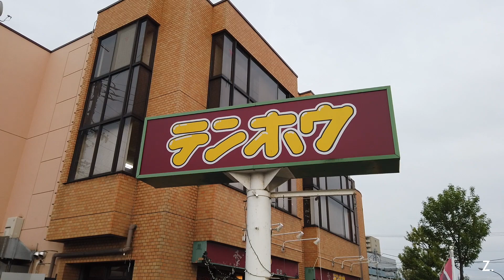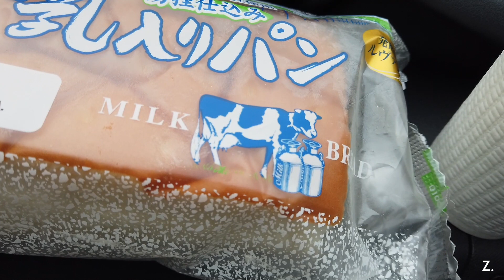長野県に行ったそ。(車が壊れました)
请在视频设置中打开字幕。

★Info
松本市 レストランさくら
本日のサービス品 味噌焼肉定食(650円くらい)
安曇野市 幸楽家
本日の定食 海鮮丼カモつけ麺付き(800円くらい)